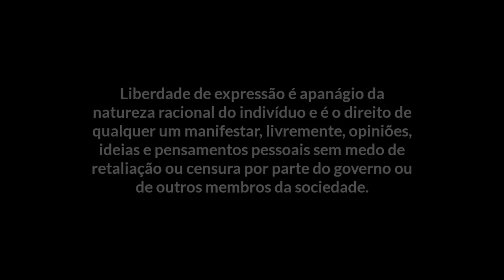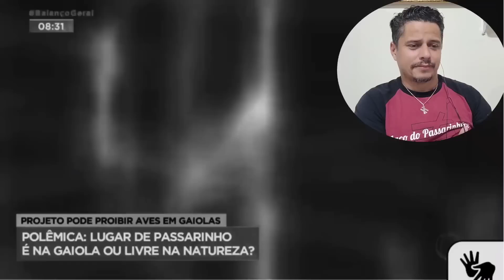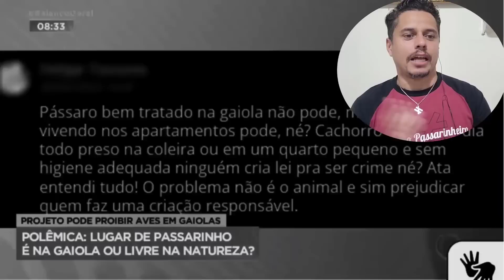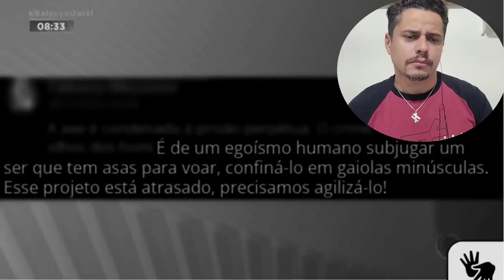REAGINDO A PESSIMA REPORTAGEM DA REDE RECORD SOBRE COLEIRA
CONTATO P/ AQUISIÇÃO DE CAMISETAS, PLAQUINHAS E CADASTRO NO IBAMA.

Existem vários benefícios na criação de pássaros em ambiente doméstico, incluindo:
Companhia: Pássaros são animais sociáveis e podem ser ótimos companheiros para pessoas que vivem sozinhas ou em ambientes fechados por longos períodos de tempo.
Redução do estresse: A observação de pássaros pode ter um efeito calmante e ajudar a reduzir o estresse. Alguns estudos sugerem que ter um animal de estimação pode ajudar a reduzir a pressão arterial e o risco de doenças cardíacas.
Entretenimento: Os pássaros são animais ativos e divertidos de assistir, especialmente se eles têm brinquedos e espaço suficiente para se moverem.
Educação: A criação de pássaros pode ser uma oportunidade para as crianças aprenderem sobre a natureza, a responsabilidade e os cuidados com os animais.
Estímulo mental: Cuidar de um pássaro pode ser uma tarefa desafiadora e envolvente, que pode estimular o cérebro e ajudar a manter a mente ativa.
As leis sobre a criação de pássaros variam amplamente de país para país. Aqui estão algumas informações sobre as leis de alguns países específicos:
Estados Unidos: A criação de pássaros é regulamentada pelo Migratory Bird Treaty Act de 1918, que protege as aves migratórias e seus ovos e ninhos. A lei proíbe a posse, captura, morte, venda ou compra de qualquer pássaro migratório, ou parte deles, sem uma licença válida emitida pelo Serviço de Pesca e Vida Selvagem dos Estados Unidos.
Reino Unido: A criação de pássaros é regulamentada pelo Wildlife and Countryside Act de 1981. A lei proíbe a captura e morte de aves selvagens, bem como a destruição de seus ninhos ou ovos. Os proprietários de aves em cativeiro devem seguir os regulamentos de bem-estar animal.
Austrália: A criação de pássaros é regulamentada pelo Environment Protection and Biodiversity Conservation Act de 1999. A lei proíbe a captura e comércio de aves.